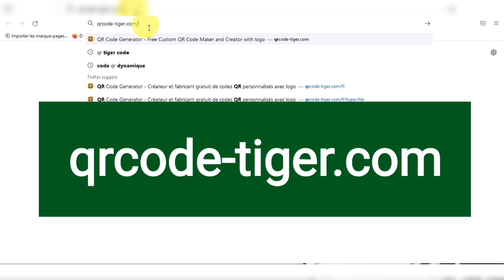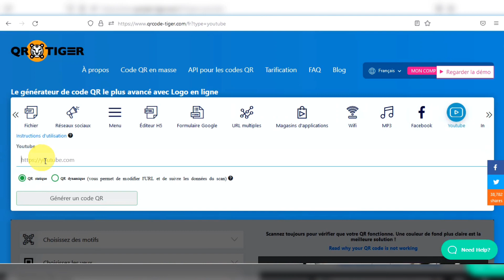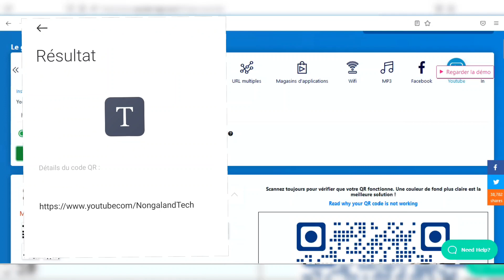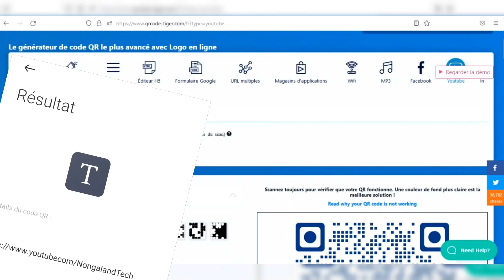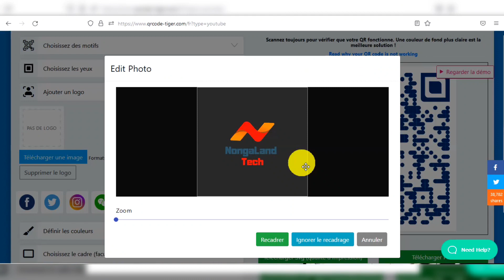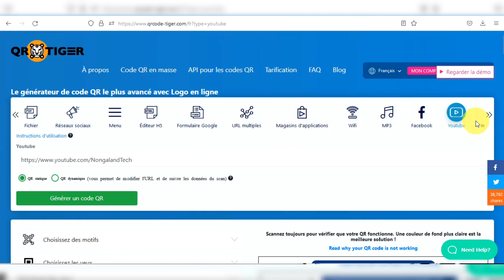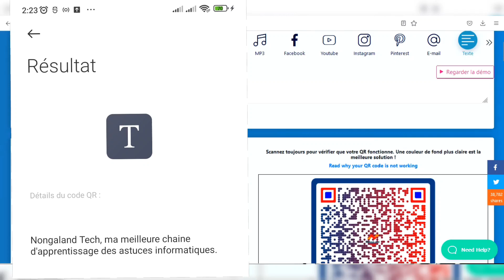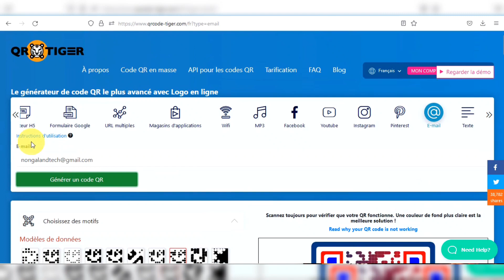Comment générer un QR code gratuitement et facilement ? | Faire un code QR Simple ou Dynamique.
Bienvenu dans cette nouvelle vidéo dans laquelle nous allons voir
comment faire (créer, générer) des codes QR simples et dynamiques pour vos activités professionnelles sans compétence informatique.